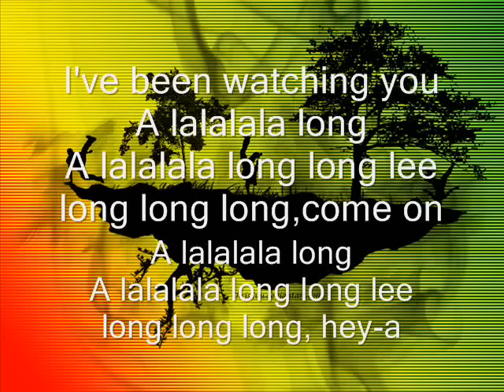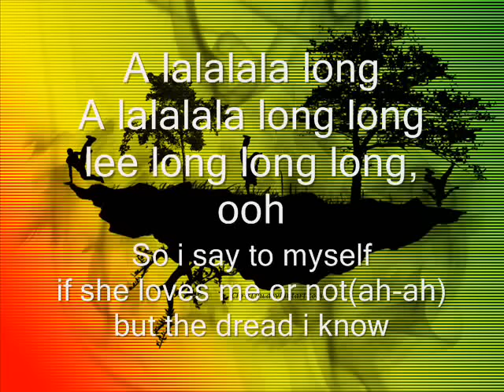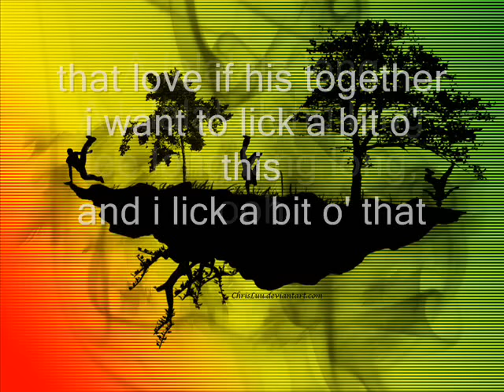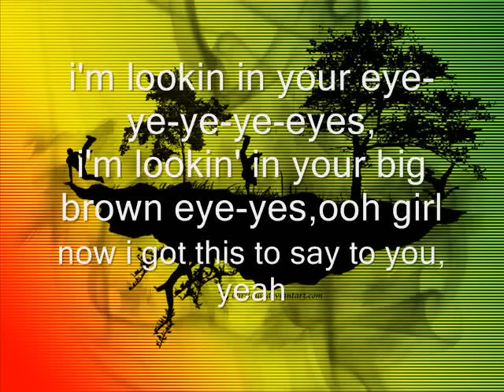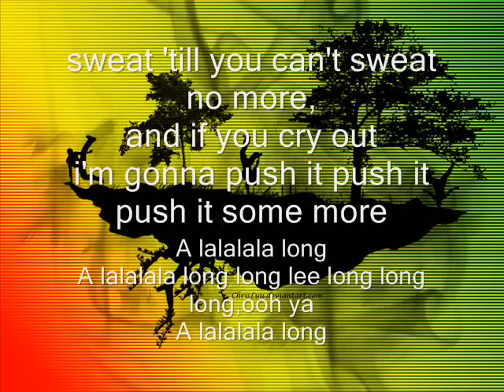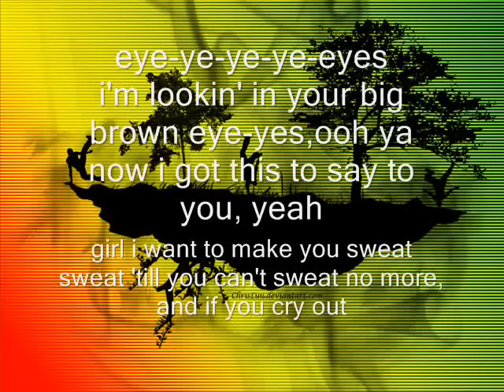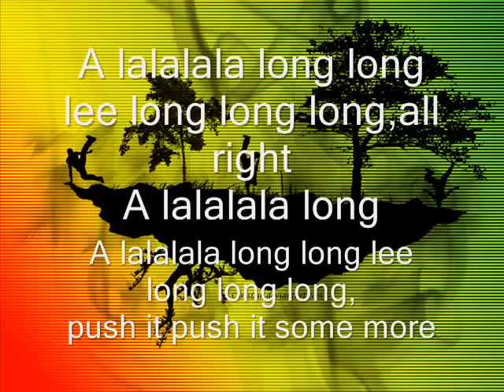Bob marley- Lalala long- letra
en mi cuenta habia subido un videos , osea el mismo y salio malo no me habia dado cuenta de que habia salido con una parte de la letra